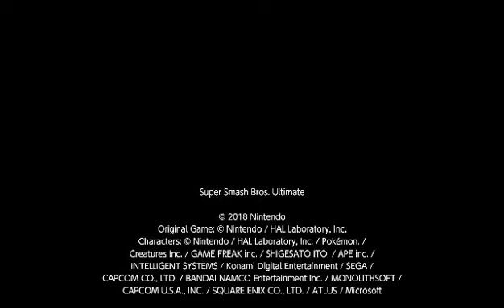Opana's Second Hero Montage Highlights and Combo Video: F-HERO